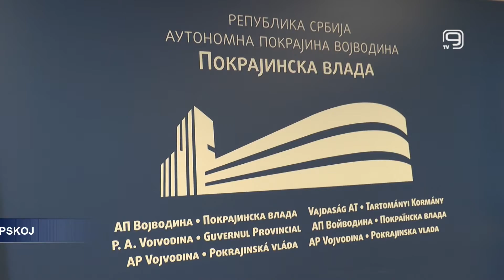TV KANAL 9, NOVI SAD: PODRŠKA APV ŠKOLAMA U REPUBLICI SRPSKOJ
Za opremanje škola i Centra za decu sa smetnjama u razvoju u Republici Srpskoj, u zgradi Banovine danas su dodeljeni ugovori vredni 4 miliona dinara.